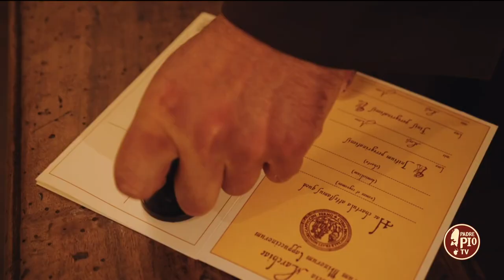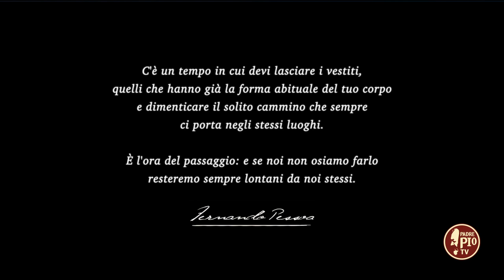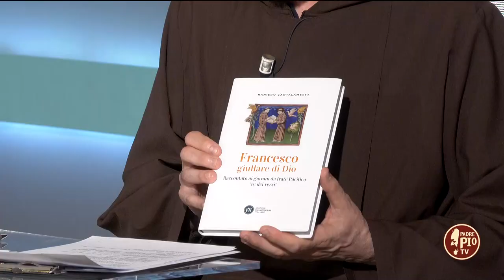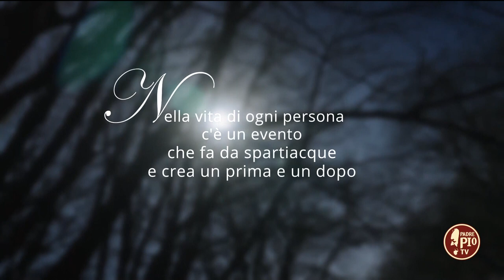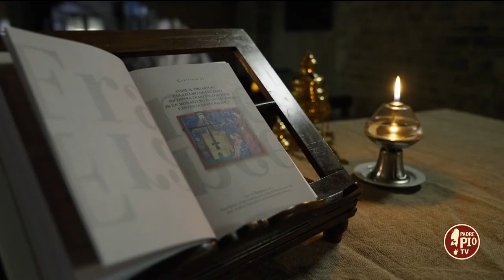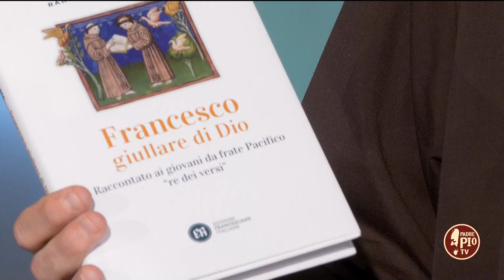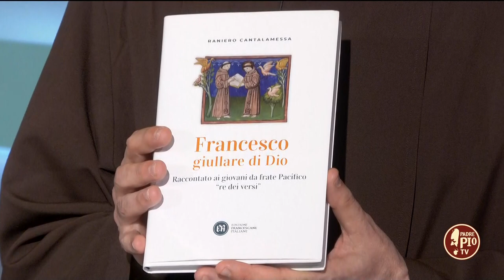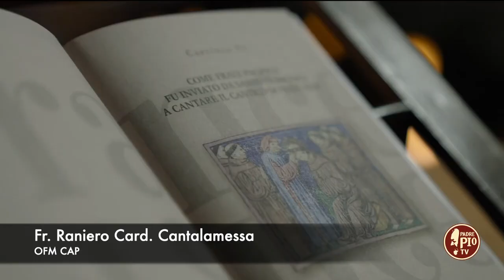Il Signore ci indica la strada da percorrere La Parola a Francesco 10 maggio 2023)